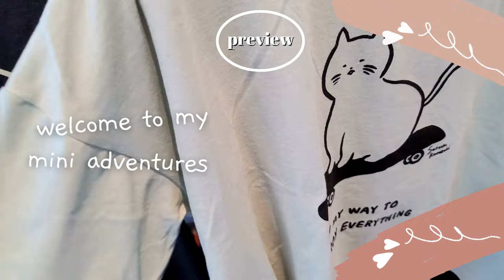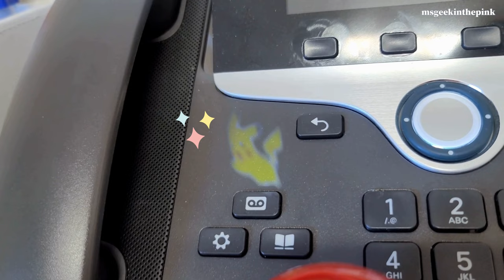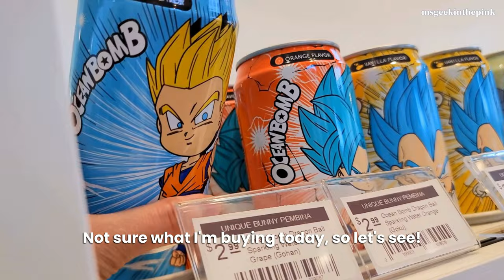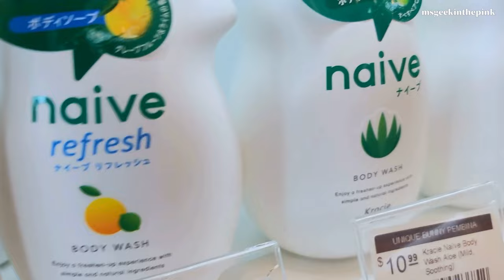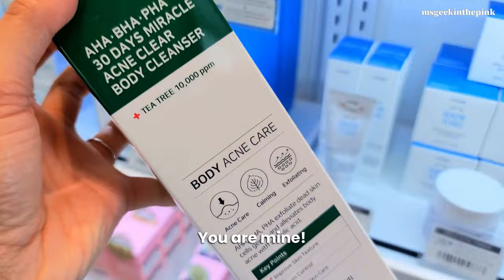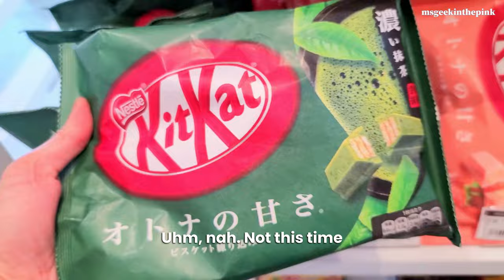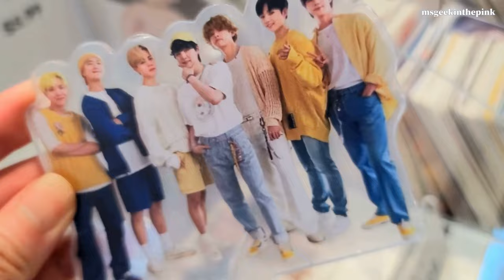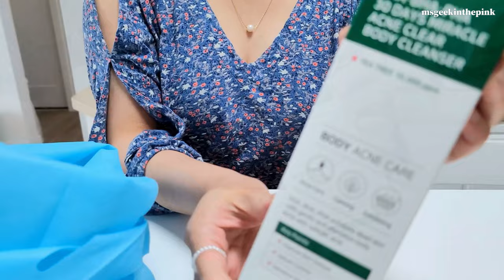Canada Silent Vlog | Unique Bunny Tour & Haul | Unboxing Gacha Capsule Toys at Work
Hey, friends! This is my typical day in the life video, but I thought I'd share my life with you more. Here, I did a Unique Bunny tour (and haul!) - one of my favorite shops in Winnipeg. I spent a Friday showing you my life lately at work, and also did some gacha capsule toys (gachapon) unboxing. See you in my next one!

👉 If you like this video, hit that “like” button and share.